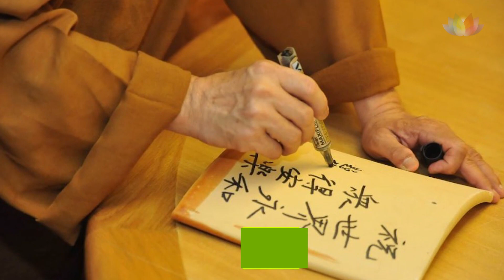《 澈見 _ 每月全球訊息 》_ 10月總結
無比大恩的真善知識，將《菩提道次第廣論》的心要，垂賜開示，才識知佛陀出世，垂示吾人的真實意趣。
在這秋陽普照的十月，全球各區舉行憶念 常師父恩德的追思祈福活動，各地善行如海潮般永不止息，希願帶給一切有情眾生圓滿的快樂，請看澈見十月全球訊息。